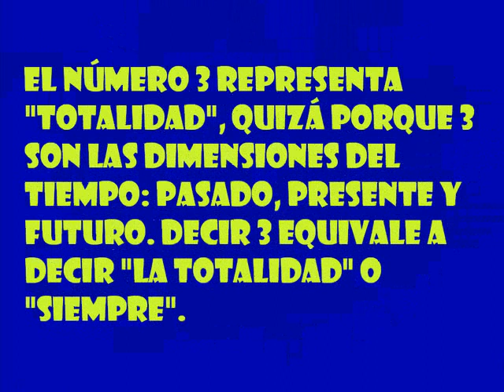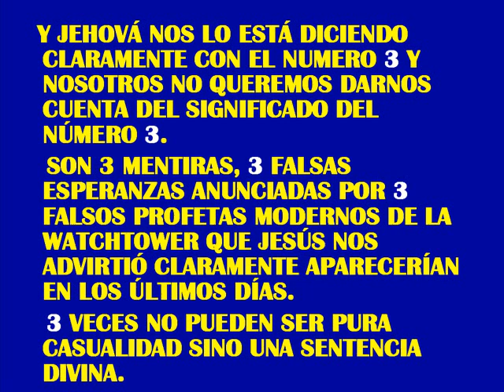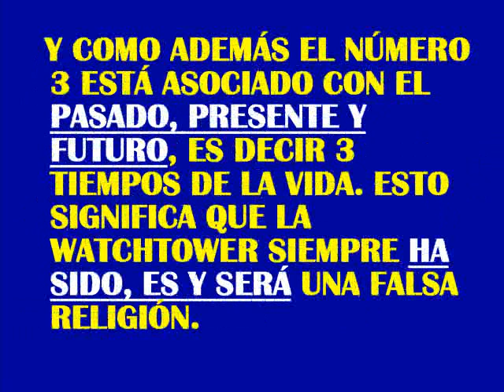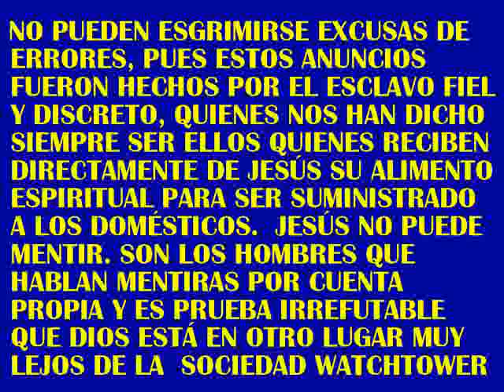Testigos de Jehová (El número 3 en la Biblia.¿Qué significa?)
¿Qué significa en la Biblia el número 3?. El número representa  "totalidad", quizá porque 3 son las dimensiones del tiempo: pasado, presente y futuro. Decir 3 equivale a decir "la totalidad" o "siempre".